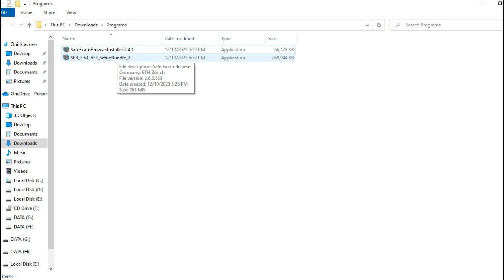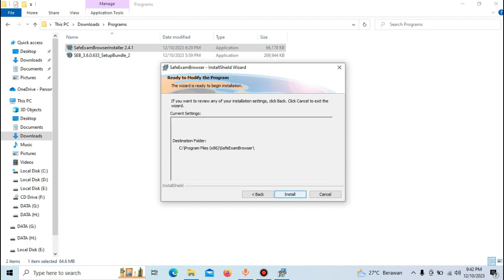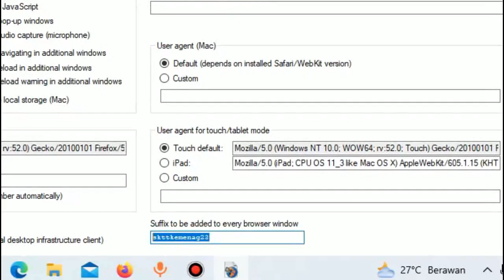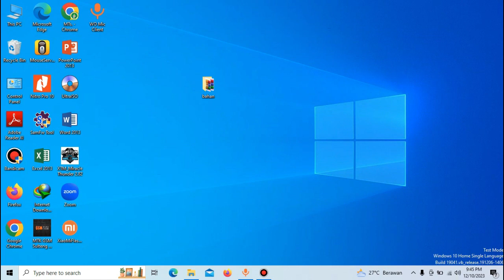Tutorial Install Aplikasi SEB/Safe Exam Browser SKTT Moderasi Beragama CPPPK 2023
videeo ini adalah tutorial cara install aplikasi SEB SKTT moderasi beragama CPPPK tahun 2023